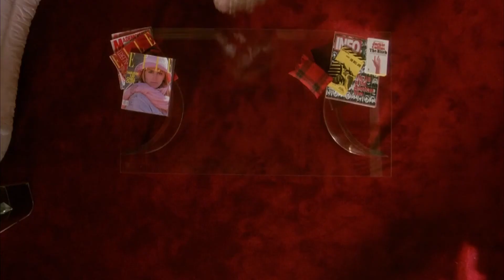Heathers 1988 - Food